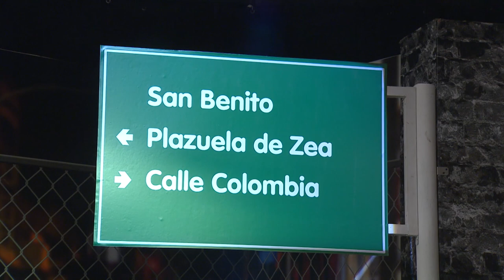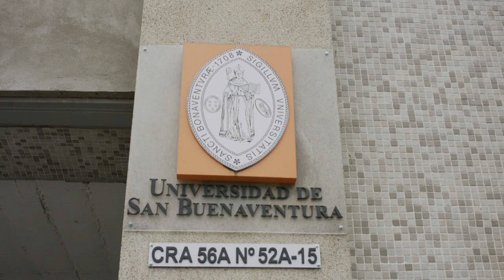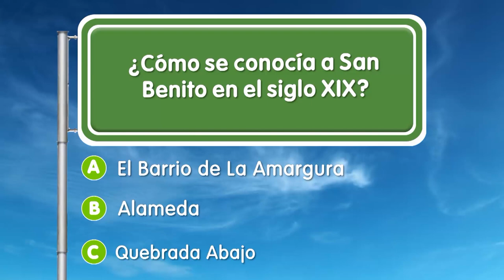San Benito [EPM va, Camino al Barrio] - Programas Telemedellín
SanBenito ServiciosPúblicos 🔴 Estamos ((al aire)) con EPMVaCaminoAlBarrio desde el barrio San Benito.